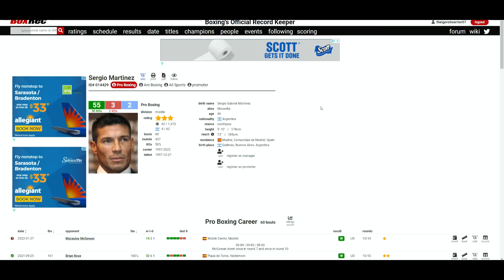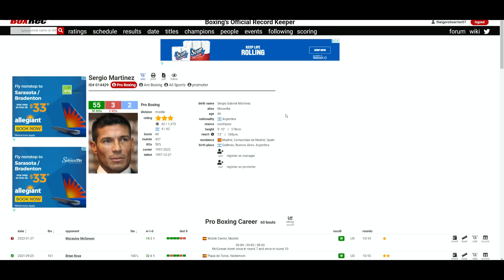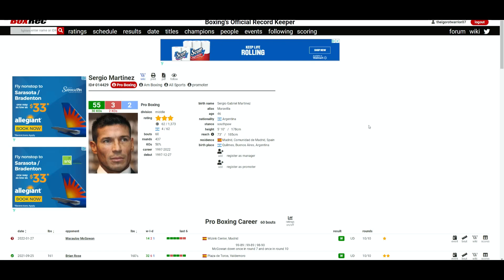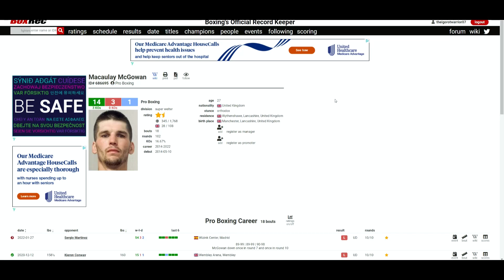Sergio Martinez VS Macaulay McGowan (UD 99-89x2, 98-90) 46 YR OLD MARTINEZ SCORED 2 KNOCKDOWNS!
🥊 Boxing Fan
🎮 Gamer
🇵🇭 Filipino
🇺🇸 American
🌎 Earthling